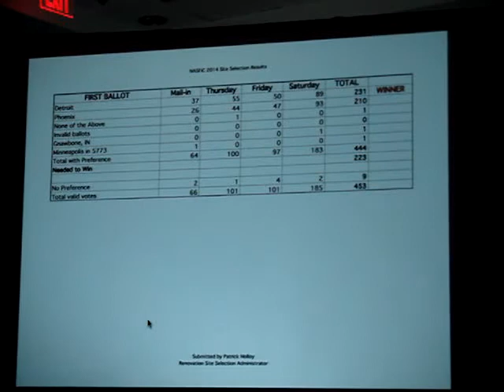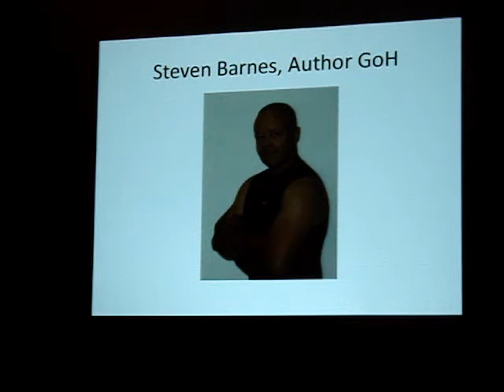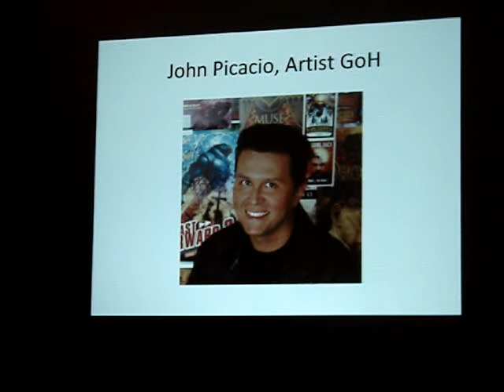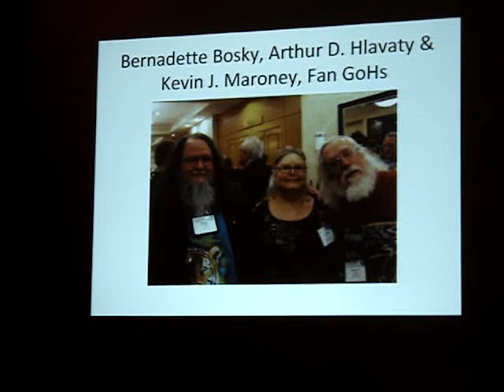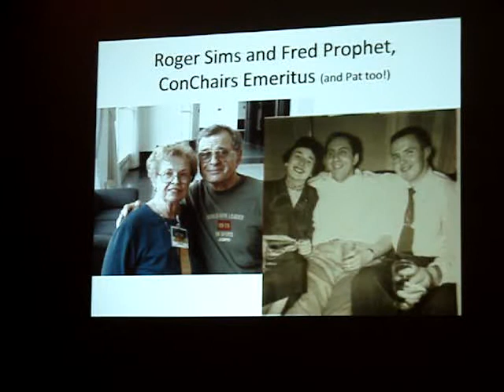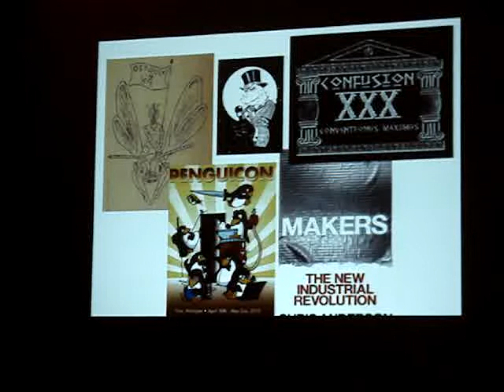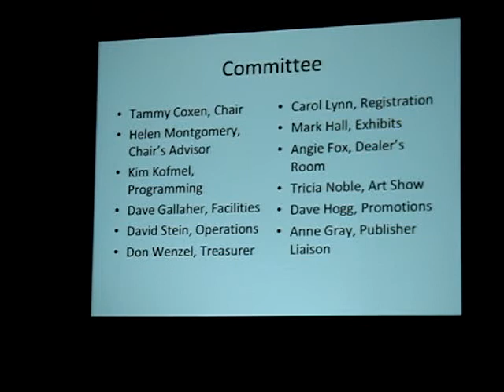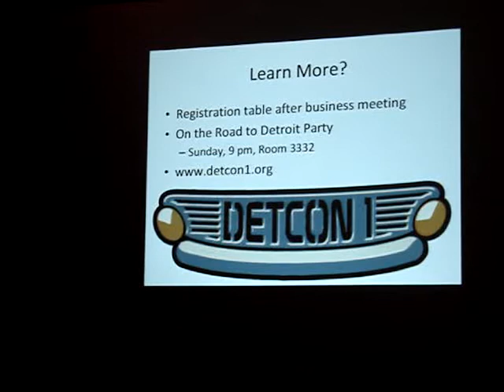2013 WSFS Site Selection Business Meeting (Part 1 of 12)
Part 1 of 12 of the Site Selection WSFS Business Meeting at LoneStarCon 4, the 2013 World Science Fiction Convention, held September 1, 2013. Video shot by Lisa Hayes, WSFS Business Meeting Videographer. Call to Order, announcement of 2014 NASFiC results, and initial announcement of Detcon 1.